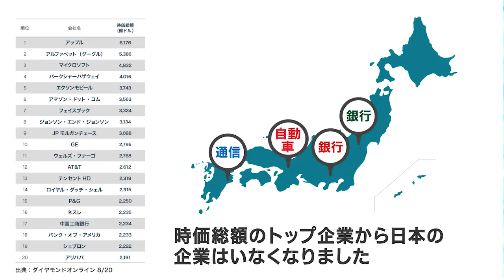ラジオ日経【6月30日】馬渕磨理子の教えて!ベンチャー社長 トレ食 株式会社 沖村 智氏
「吉崎誠二・坂本慎太郎の至高のポートフォリオ」～馬渕磨理子の5分で教えてベンチャー社長～

 ■今回のゲスト：トレ食株式会社　沖村 智様

■どんな会社？
食品廃棄物を、食品製品・バイオ化学品等に再利用する技術開発を行い、食料自給率や、環境問題解決に取り組んでいます。具体的には、加水分解／酵素分解／乳酸菌分解を現在のコア技術とし、セルロースの効率的な分解技術も取り入れています。例えば、キャベツの芯からオリゴ糖を作るなど、食品製造方法そのものにアレンジを加えることで、出荷できない野菜、廃棄される魚などを再度加工し食品原料にしています。また、北海道大学と共同研究で「セルロース分解機械」を開発中で、木片を含む植物のセルロース（食物繊維）を分離させることで、バイオ化学品やバイオエネルギーを抽出することにも取り組んでいます。